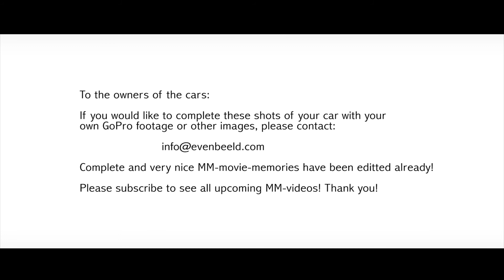OFFICINE MECCANICHE 665 & 469 - Mille Miglia 2014 | SCC TV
SuperCarClassics has made a visit to the Mille Miglia 2014 race! If you are the owner of this car, please notice that it is possible to hand in your own GoPro footage and make a nice and complete movie of your adventures.